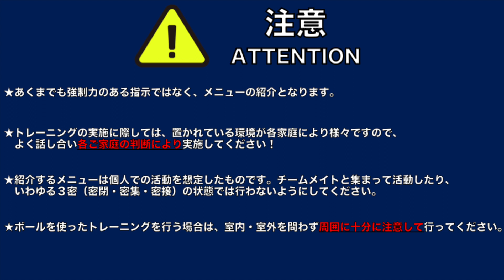第17回 HIITトレーニングやってみよう！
2020年5月11日　配信分